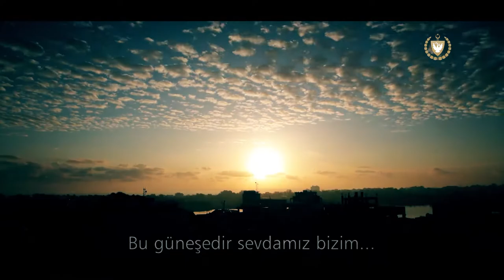KKTC Cumhurbaşkanı Tatar'dan Sevgililer gününe Özel Video Klip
Kuzey Kıbrıs Türk Cumhuriyeti  (KKTC) Cumhurbaşkanı Ersin Tatar'dan Sevgililer gününe özel video klip!

KKTC Cumhurbaşkanı Ersin Tatar 14 Şubat sevgililer günü dolayısı ile özel olarak video klip yayınladı.

Tatar ,Eşi benzeri olmayan mavilikleredir  bizim sevdamız,

Hergün üzerimize doğan bu güneşedir bizim sevdamız.

Alın teri ile sulanmış bereket fışkıran bu topraklara ılık ılık  esen rüzgara ,yasemin kokulu mahallelere ,Nergizler  ile boyanmış ovalaradır  sevdamız.

Başımız dik özgürce dolaştığımız  bu vatana ,dalgalanan Ay-Yıldızlı bayraklara bu güzel ülkeye , herşeyin en iyisini hak eden bu halka yolumuz sevgidir bizim. Sevgililer gününüz kutlu olsun''